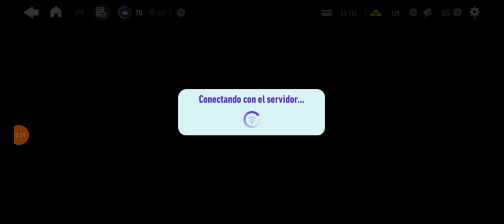primera carrera finalizada